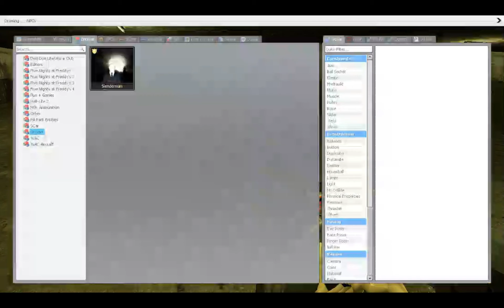Garry's Mod Slenderman Challenge 2#